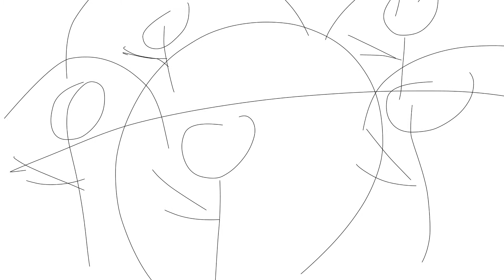Tabalugia Kids Crossover | Christmas Special | Deleted Videos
When I Was 5 Years Old I Created 3 TV Shows:

1. The Momolinos Show

2. Alvin And The Magic Wand

3. Lilly And Bäksi Siblings Show

There’s More Deleted Videos, I Created!

So Hope You Like This Deleted Video! 😗😘